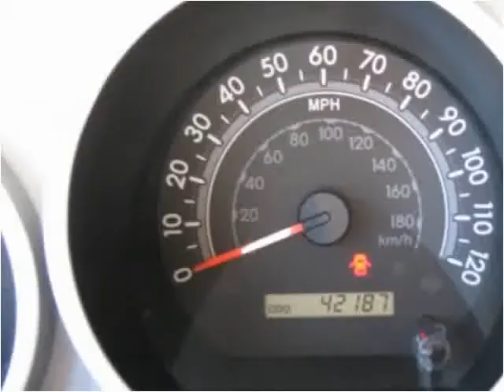2007 Toyota Tundra Used Cars San Mateo CA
This 2007 Toyota Tundra is available from Autobahn Gallery.